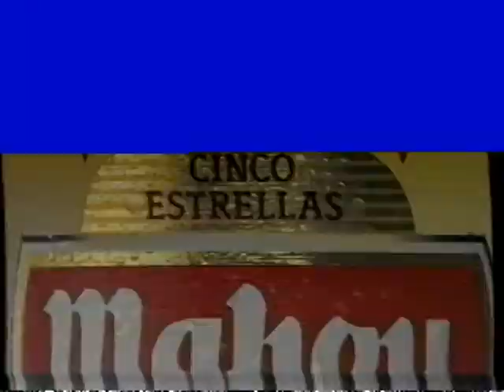Real Madrid 2 1 Ath. Bilbao - Liga 1993-94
Una gran noche del Real Madrid y de Iván Zamorano.